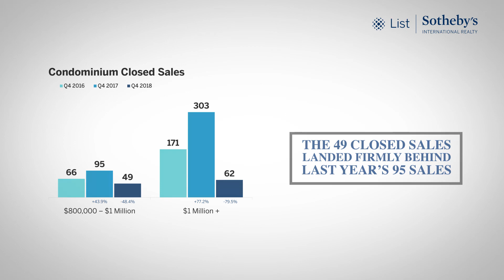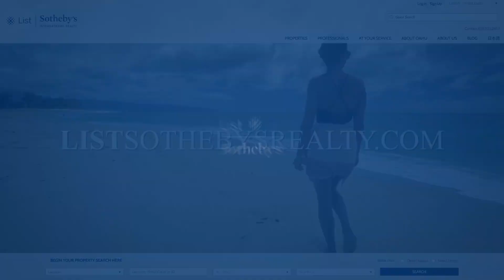Oahu Luxury Real Estate Update - 2018 Q4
Aloha and welcome to The Quarterly Luxury Market Report from List Sotheby's International Realty, where we take a closer look at the most recent real estate activity here on Oahu.

Our report breaks the Oahu luxury home market into four single-family home and two condominium price segments.

Single-family home sales for Q4 2018 priced from $1 to $2 million decreased 4.7% compared to Q4 2017, with 205 homes sold. Months’ supply of inventory dropped 18.1% compared to last year at this time to 6.0 months.

For single-family homes in the $2 to $3 million range, sales decreased by 4.3% to 22 homes sold, nearly even with the mark of 23 for both Q4 2017 and Q4 2016. Months' supply of inventory decreased 13.8% to 11.8 months for the quarter.

Single-family home sales priced from $3 to $5 million decreased by 6.7% compared to last year to 14 homes sold, closely resembling the 15 homes sold in Q4 2017 and Q4 2016. Months' supply of inventory had a year-over-year decrease of 30.6% to 18.3 months, which was approximately the same value and percentage change as last quarter.

Five single-family homes sold at or above $5 million in Q4 2018, including three East Oahu homes and two Windward Oahu homes. The top sale was at $15,845,000 for an oceanfront residence in Aina Haina.

As for condominiums, five units closed in the fourth quarter at or above $5 million. Three units closed at Park Lane, including the highest sale this quarter at $23,500,000.

Sales in the $800 thousand to $1 million range for Q4 2018 were down 48.4% compared to Q4 2017. The 49 closed sales landed firmly behind last year’s 95 sales. Months' supply of inventory was up 39.1% to 7.1 months.

Sales for condos priced at $1 million and higher decreased by 79.5% compared to last year at this time, representing a steep drop from 303 sales during Q4 2017 to 62 during Q4 2018. Months' supply of inventory increased by 109.8% compared to Q4 2017, rising to 12.5 months.

Remember that every home and situation is unique. For specific guidance with your current or future home, visit listsothebysrealty.com.

To learn more, download the companion print report which also showcases market statistics for a number of Oahu luxury neighborhoods including Diamond Head, Waialae-Kahala, Portlock, Lanikai and more, found